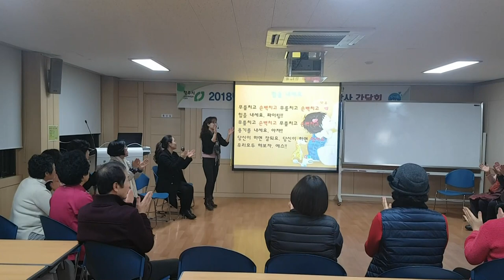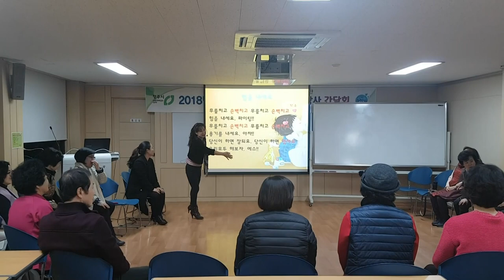무릎치고 손뼉 치고-웃음치료,치매 재활,레크레이션,건강,다이어트,운동,행복,힐링,체조,인생,청주,대전,세종,천안,smile,recreation,music,dance,fun